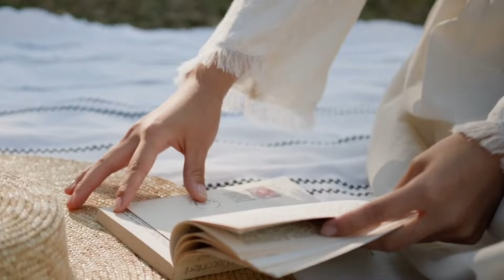सुल्तानपुर जिले की ये बातें आपको हैरान कर देंगी | Sultanpur Uttar Pradesh | History Of Sultanpur Up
Sultanpur, sultanpur City Amazing Facts, History Of Sultanpur City, Tourist Places in Sultanpur, up District uttarpradesh Pradesh